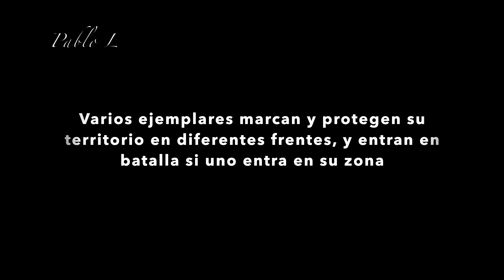La BERREA del VENADO 2022-La hora de los grandes machos (4K)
Marcajes y batallas entre ejemplares, con el objetivo de copular con el mayor número de hembras.

SUBSCRÍBETE, PRONTO MEJORES VÍDEOS!